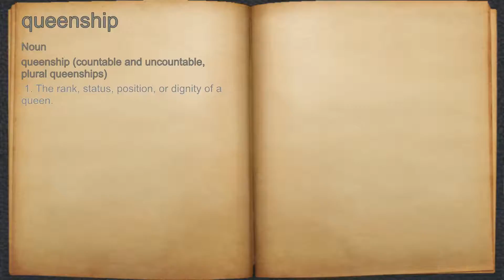What does queenship mean?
A spoken definition of queenship.

Intro Sound:
Typewriter - Tamskp